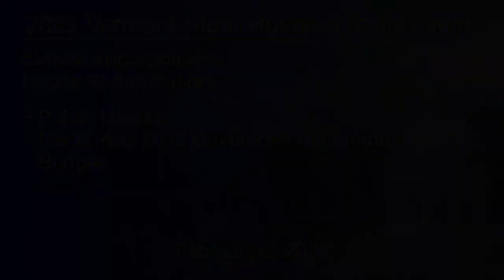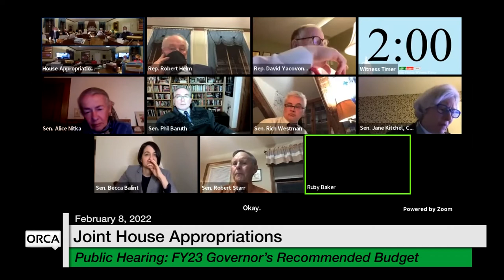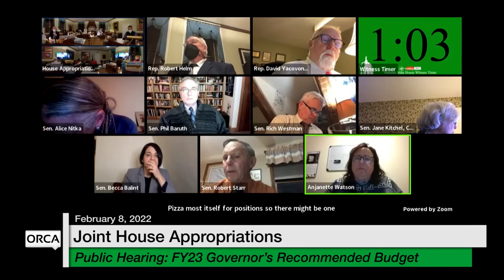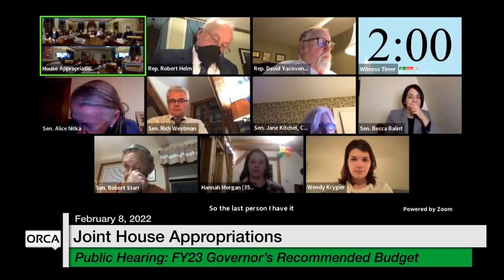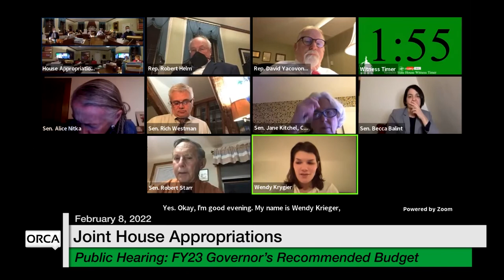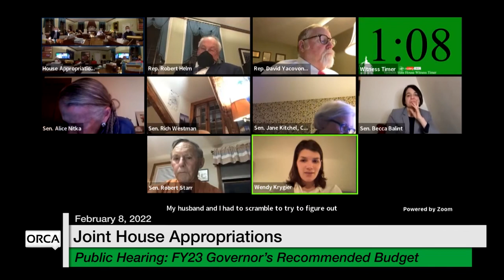Vermont State House Special Event - Public Hearing: FY23 Governor's Recommended Budget 2/8/2022